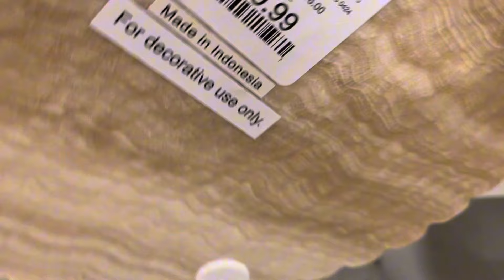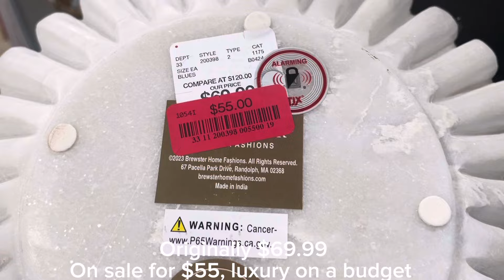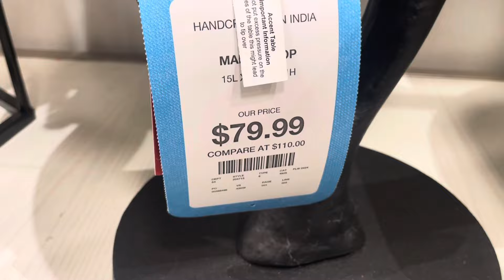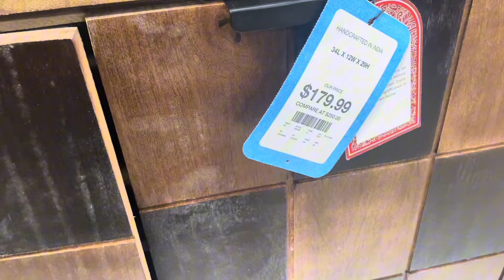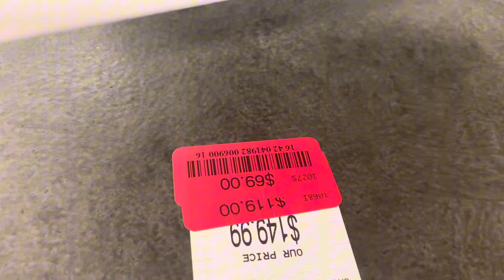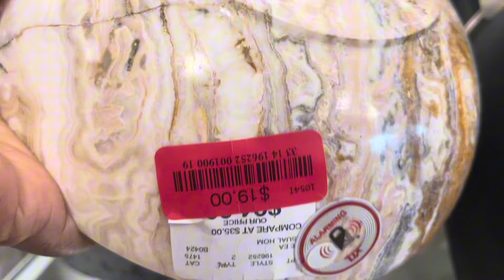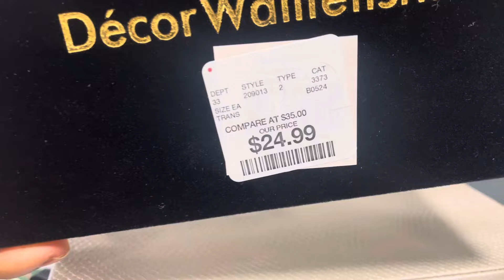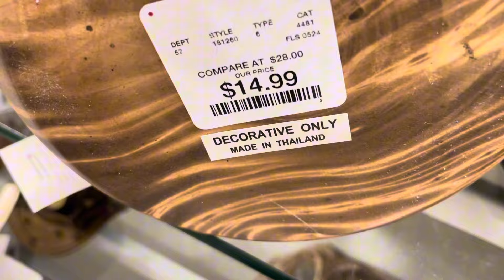HOMEGOODS DESIGNER DUPES|| Homegoods best finds in June|| Store Walkthrough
Hello family!
Today’s video is packed with luxury designer dupes for less at homegoods, hopefully this shop with me or store walkthrough inspire you to go and get the best affordable home decor for your home, enjoy 😊 and thanks for stopping by.